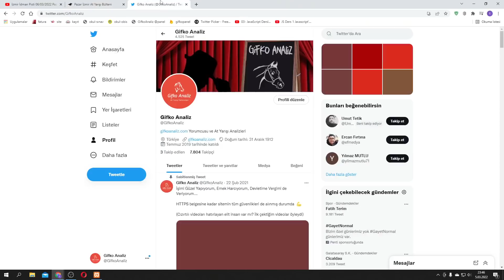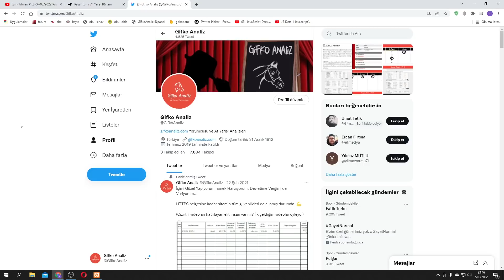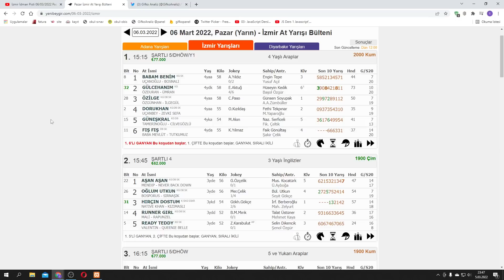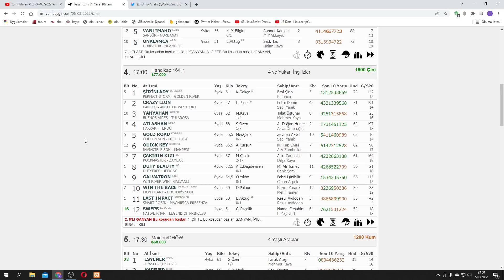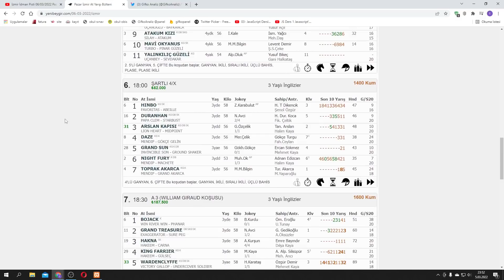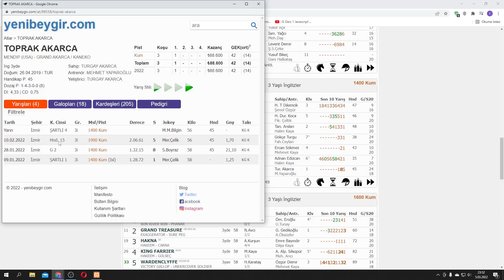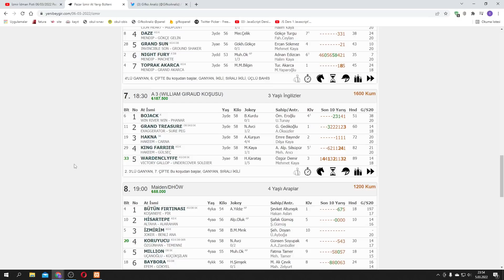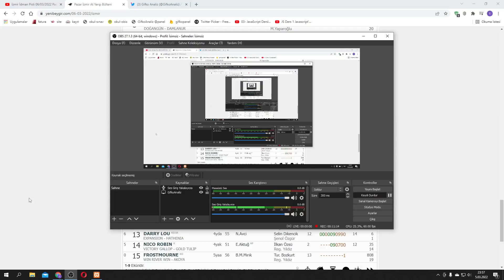(🔥2 BANKO🔥) 6 MART PAZAR İZMİR AT YARIŞI TAHMİNLERİ ve YORUMLARI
Merhabalar, bugünkü İZMİR at yarışı tahminlerim bu şekildedir. Önce kendi tuttuğunuz isimlere, daha sonra benim şablonum da ki atlara şans vererek kurgu yapabilirsiniz. Bol Şanslar Herkese... BEĞENMEYİ UNUTMAYALIM LÜTFEN.